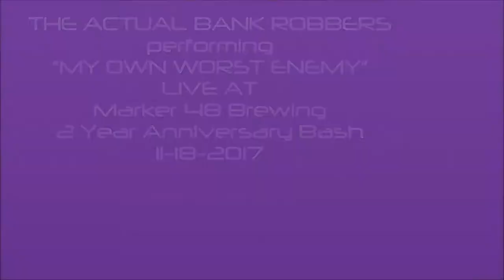ACTUAL BANK ROBBERS -- MY OWN WORST ENEMY -- MARKER 48 BREWING